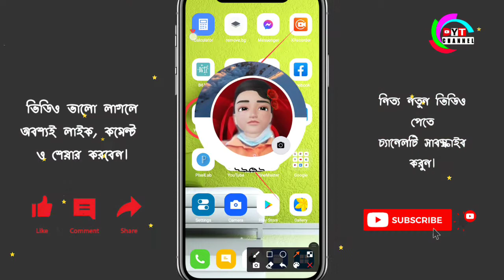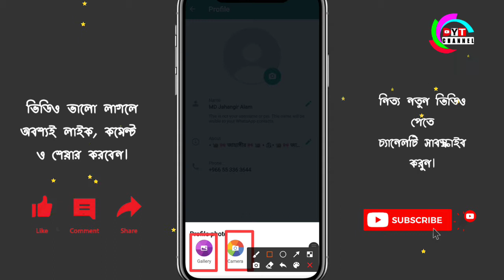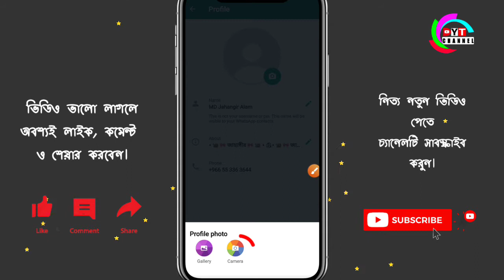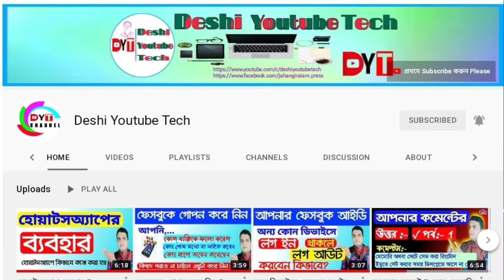হোয়াটসঅ্যাপ প্রোফাইল পিকচার সেট || Whatsapp profile picture set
হোয়াটসঅ্যাপ প্রোফাইল পিকচার সেট। How to set Whatsapp profile picture?